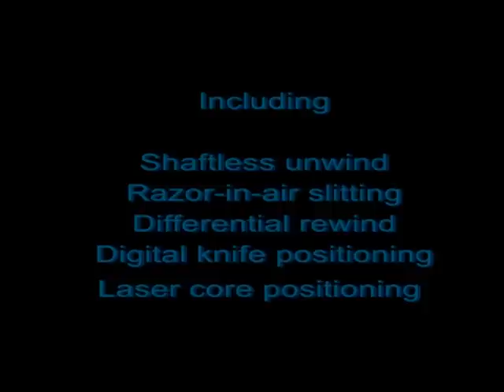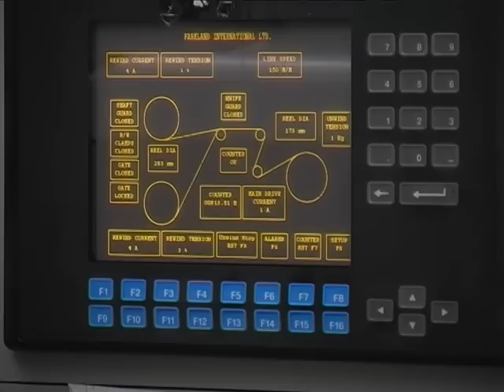Parkland Full Width Slitter Rewinders - SM150 Series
The SM150 (Series I & II) is a popular choice for full width slitting of a wide range of films, laminates, label stock and paper and is available in two versions.

Main features:-

•Standard models up to 2000mm web width
•Up to 1200mm diameter unwind reel
•Rotary shear, razor and/or crush cut slitting
•Push button pneumatic knife engagement (Series I and II)
•Variable speed DC or AC drives with PLC control
•Duplex centre driven rewinds with cantilevered shafts
•610mm or 800mm diameter rewind reels
•Lock bar and/or differential rewind shafts
•Automatic unwind and rewind tension control

Options include:-

•Regenerative motor driven unwind
•Shaftless unwind (Series I and II)
•Vacuum trim extraction equipment
•Digital knife positioning
•Reversing rewind drive
•Laser rewind core positioning system
•Unwind and rewind reel loading equipment
•Splicing table with pneumatic clamps
•Adjustable pneumatic lay-on rollers
•Oscillating trim winders

Benefits:

•Versatile
•High performance
•Accurate
•Reliable
•Reduces operator handling